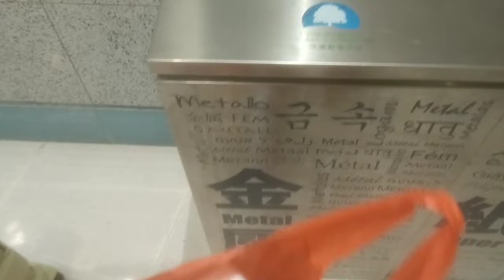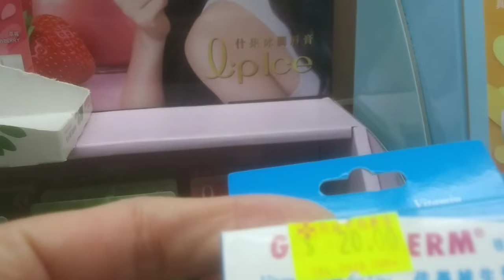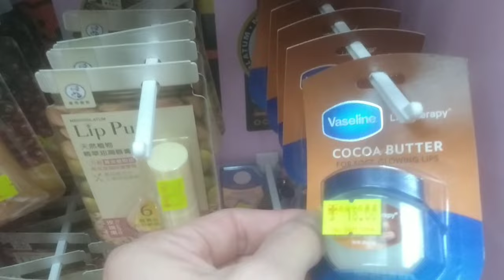PAANO NGA BA MAGALIT ANG MGA AMO DITO SA HONGKONG/DH IN HONGKONG/OFW SA HONGKONG/HONGKONG VLOG.